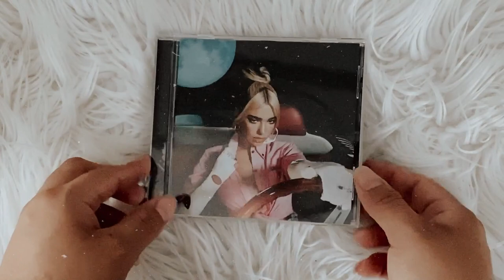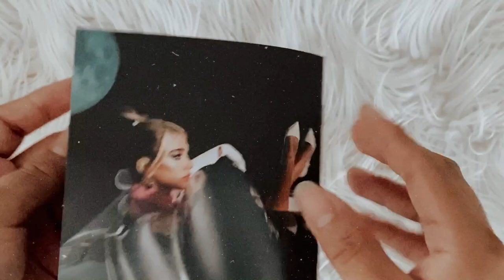dua lipa - future nostalgia (cd unboxing)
social media ☆彡